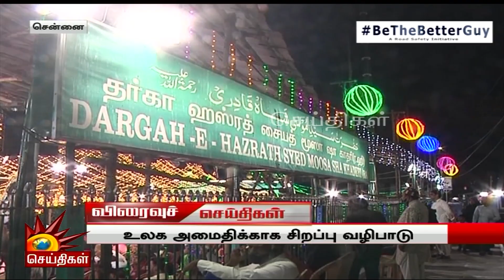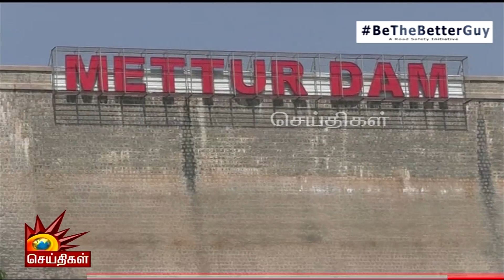ரஷ்ய போர் - போலந்து, ருமேனியா நாடுகளுக்கு செல்லும் கமலா ஹாரிஸ்! | Kamala Harris | Poland | Romania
ரஷ்ய போர் - போலந்து, ருமேனியா நாடுகளுக்கு செல்லும் கமலா ஹாரிஸ்!